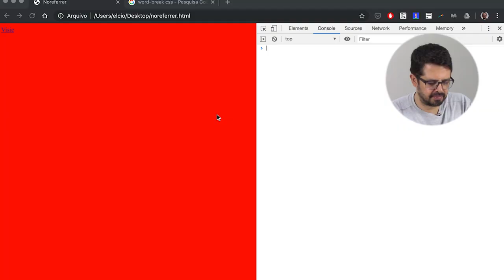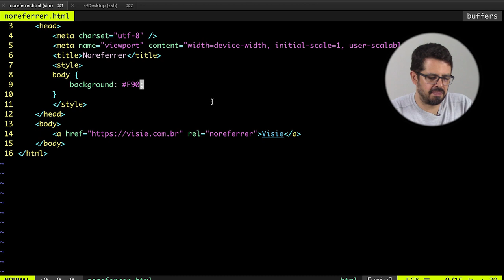Dicas de HTML e JavaScript: Códigos Hexadecimais para cores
No último vídeo eu falei sobre a cor Rebeca Purple e hoje eu queria lembrá-los de como os códigos hexadecimais para cores RGB funcionam. Confira agora!